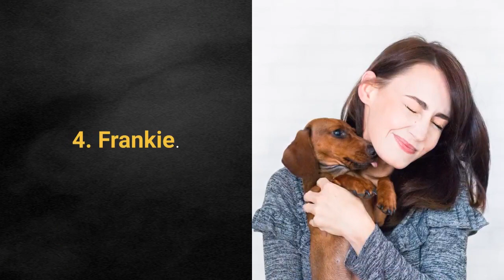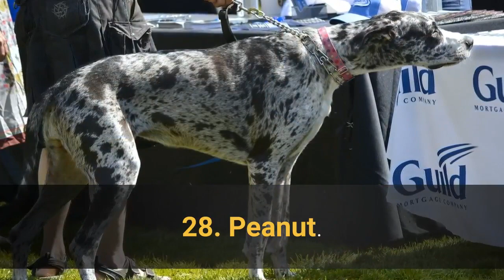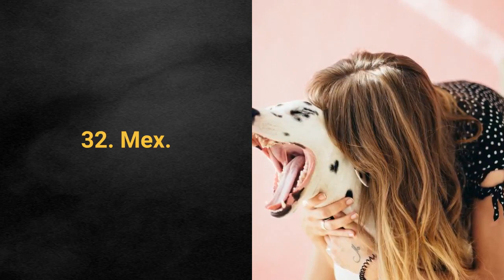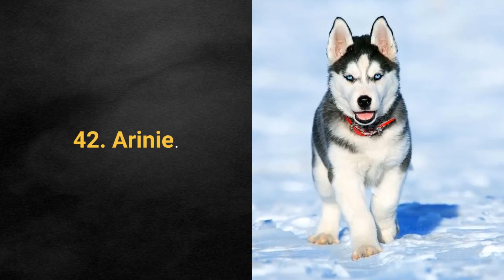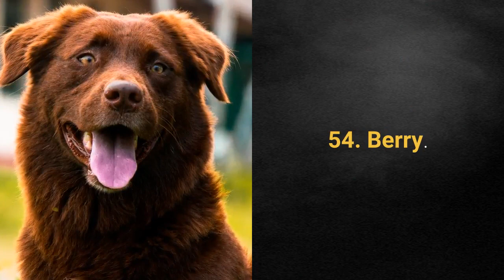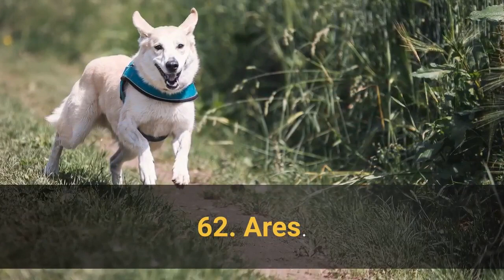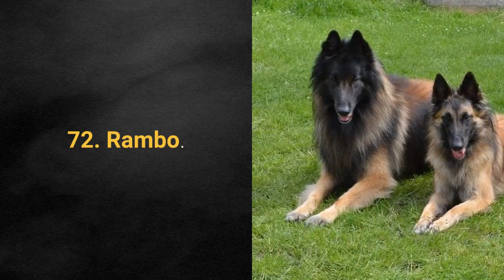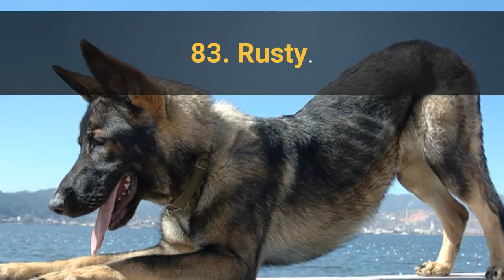🐕 TOP 100 BEST Dog Names For Male – Dog Name Ideas 2021!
How to eliminate bad dog behavior rapidly?

Introducing Brain Training for Dogs
Brain training for dogs will eliminate bad behavior and create the obedient, well-behaved dog of your dreams in few hours.

Anybody can use the system because it covers every conceivable problem, it's easy to understand with step by step guides, professional CPDT-KA certified dog trainer dog trainer Adrienne Farricelli is there to personally provide support, you get access to a private forum, and a lot more.

Get the best dog training system
You will dramatically improve your dog's obedience, eliminate troublesome behavior like barking, chewing or aggression, have your dog effortlessly sit, lie down, stay, heel, drop and walk by your side.

👉 Take a look at the TOP 100 best dog names for male in 2021. You will see beautiful male dog name ideas that owners absolutely adore. Why?

 💵 Tip Jar: 💵
Bitcoin: [14yyb87SSpzXpLnoXCa9ff6kLY5oEJjUwP]

Of all the possible dog names, I have singled out only the best dog name ideas for you to choose the perfect one.

TOP 100 best dog names for male:

1. Charlie.
2. Max.
3. Coco.
4. Frankie.
5. Oliver.
6. Leo.
7. Jack.
8. Rocky.
9. Bo.
10. Jax.
11. Bubba.
12. Rocco.
13. Ben.
14. Benny.
15. Cesar.
16. Rex.
17. Lord.
18. Zeus.
19. Roni.
20. Oscar.
21. Uni.
22. Murphy.
23. Puffy.
24. Teddy.
25. Beau.
26. Loki.
27. Gunnar.
28. Peanut.
29. Blue.
30. Lucky.
31. Nicky.
32. Mex.
33. Lex.
34. Ari.
35. Finn.
36. Loki.
37. Thor.
38. Simba.
39. Ziggy.
40. Maverick.
41. Hue.
42. Arinie.
43. Blacky.
44. Edi.
45. Flocky.
46. Noa.
47. Loco.
48. Yoda.
49. Lotto.
50. Joey.
51. Remy.
52. Prince.
53. Tyson.
54. Berry.
55. Micky.
56. Oreo.
57. Chance.
58. Garo.
59. Gus.
60. Beethoven.
61. Oleg.
62. Ares.
63. Nino.
64. Sparky.
65. Nero.
66. Pinky.
67. Reno.
68. Bruno.
69. Ralfi.
70. Maximus.
71. Ramos.
72. Rambo.
73. Dexter.
74. Cody.
75. Ranger.
76. Tank.
77. Bandit.
78. Chewy.
79. Sam.
80. Shadow.
81. Odin.
82. Walter.
83. Rusty.
84. Brutus.
85. Mac.
86. Buddy.
87. Tedy.
88. Romeo.
89. King.
90. Wolfy.
91. Duke.
92. Vader.
93. Ziggy.
94. Scout.
95. Otis.
96. Tesla.
97. Obi.
98. Ollie.
99. Pixy.
100. Amos.

Take care!